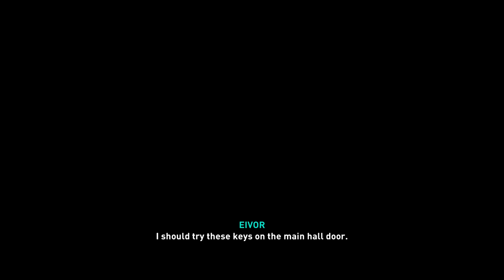Assassins Creed Valhalla - Part 7 Siege of Paris DLC, Victory. (Ending)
Assassin's Creed Valhalla is an open-world action-adventure game structured around several main story arcs and numerous optional side-missions, called "World Events". The player takes on the role of Eivor Varinsdottir (Daughter of Varin) (/ˈeɪvɔːr/),[5] a Viking raider, as they lead their fellow Vikings against the Anglo-Saxon kingdoms. The player has the choice of playing Eivor as either female or male (voiced by Cecilie Stenspil and Magnus Bruun respectively),[6] or letting the game alternate between the two at key moments in the story (with "Male Eivor" depicting an avatar based upon the physical appearance of the Isu Odin, due to his connection with Eivor). The player is also able to customise Eivor's hair, warpaint, clothing, armor, and tattoos.[7] The variety of weapons available to the player has been expanded to include weapons such as flails and greatswords. Combat has been changed to allow dual-wielding of almost any weapon, including shields,[4] and every piece of gear that the player collects is unique.[1] The Eagle Vision mechanic of previous titles returns in the form of "Odin Sight".[8] The player's companion animal is a raven named Sýnin[9] (Old Norse for "insight")[10][d] who can be used to scout the nearby areas, much like previous avian companions had done in Assassin's Creed Origins and Odyssey, and other parts of the game world from afar before Eivor engages in combat.[11] There is more focus on the stealth aspects for both traversing the game world and in combat. The "social stealth" concept from earlier Assassin's Creed games returns: Eivor can hide from enemies not only in stationary environmental objects but can pull down her hood and slip into certain crowds to use them as cover. Eivor can feign death, use her raven to distract guards, and can access a hidden blade for near-instantaneous assassinations. The game's key bosses all, through specific combinations of approaches, tactics, and weapon selection, are able to be assassinated through a single attack, but still can be defeated through numerous other routes